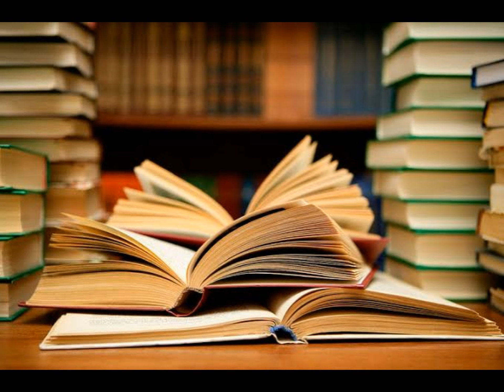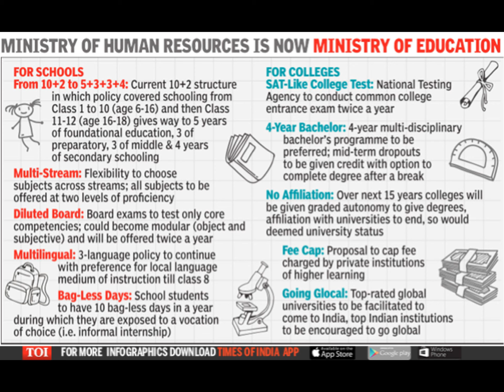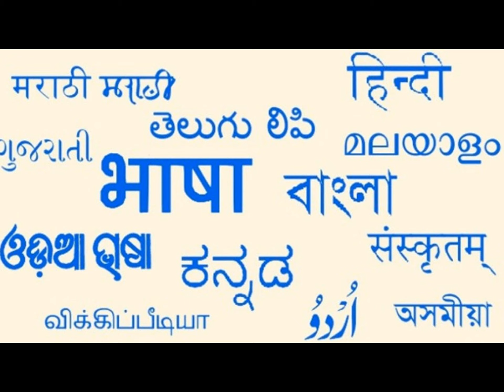नयी शिक्षा नीति 2020 | New National Education Policy 2020 | Must watch | स्कूल और कॉलेज के लिए खास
This video describes under which act the education system was and what are the rules that are going to be implemented in the current future, this is both for school and college students, the act is in favour of every students and those who are doing any sort of extra curricular activities along with their academic courses